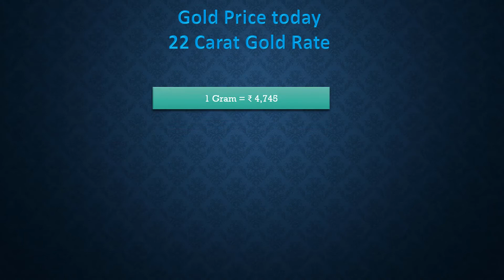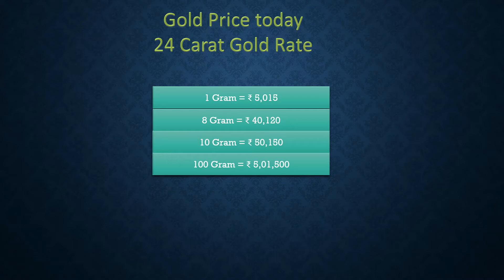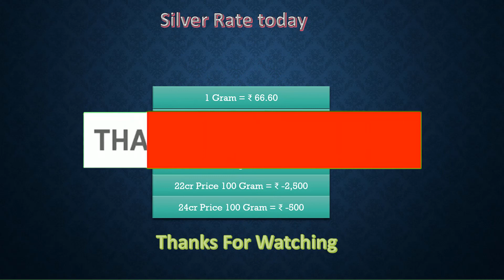Today Gold Price | Ajke sonar dam | Today Gold Rate | Ajke Sonar Dam koto | 10 gram sonar dam koto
Today Gold Price In Kolkata 2021| Ajke sonar dam | Today Gold rate | Ajke Sonar Dam Koto

Topic Cover...
1.today gold price Kolkata
2.today gold price in India
3.today gold price 22k
4.gold price today in West Bengal
5. today silver price
6. today gold rate in Kolkata p c Chandra
7. 22 karat gold price in India
today gold price in Kolkata 22 carat

SR World
Srworld